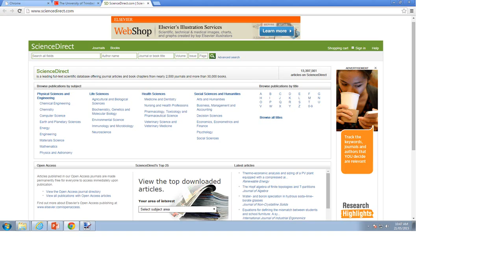Brenda James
Using Science Direct